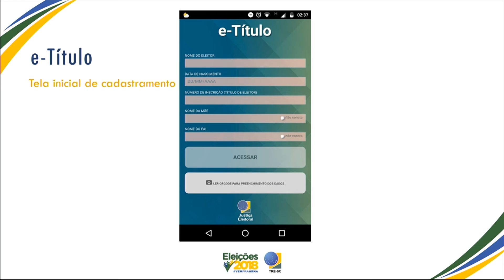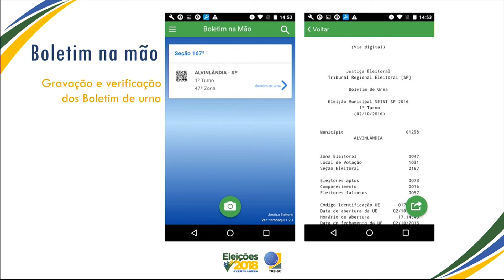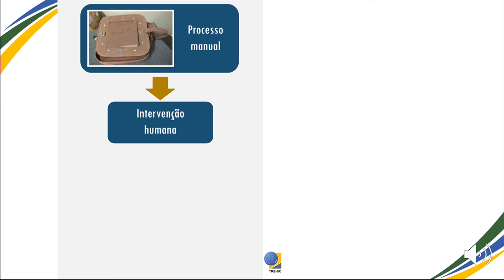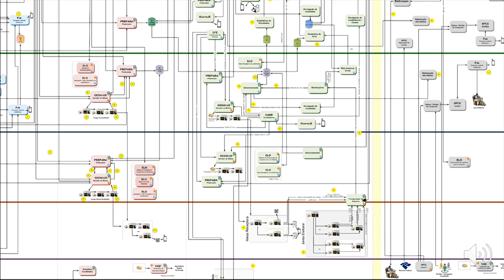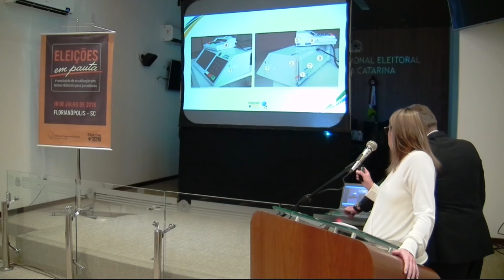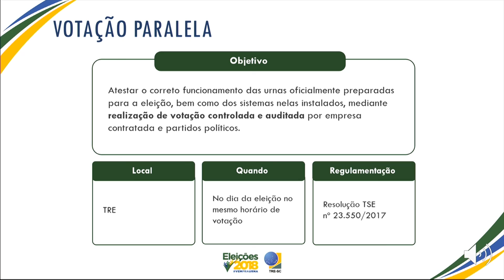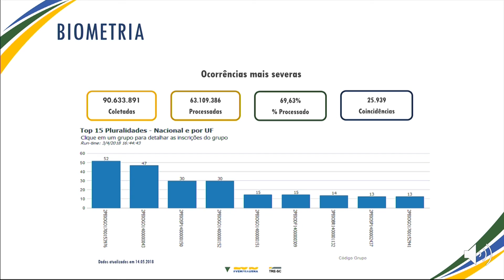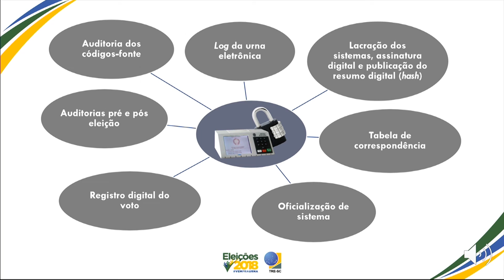Eleições em Pauta -1º Seminário para jornalistas - Segurança da Urna, Eleições Híbridas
Eleições em Pauta, 1º seminário para jornalistas promovido pelo Tribunal Regional Eleitoral de Santa Catarina, teve como foco a atualização em assuntos relevantes para as Eleições 2018. O evento aconteceu em Florianópolis, dia 18 de julho de 2018.